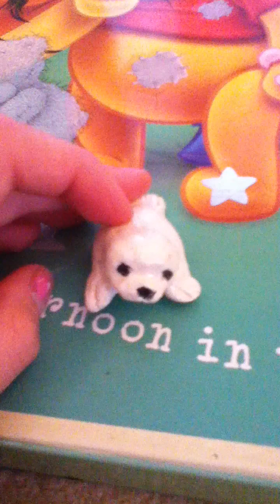All my zoobles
I will now be starting my videos with this seal toy